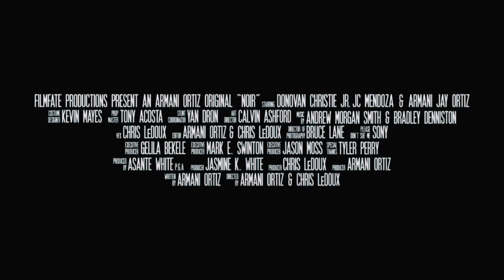NOIR (fan film) Tráiler #1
Creo que este sera uno de los mejores fan films relacionados con Spider-man!!
creador del fan film:  ArmaniOrtiz
I think this will be one of the best spiderman related fan films!!
creator of the fan film:  ArmaniOrtiz
video original: